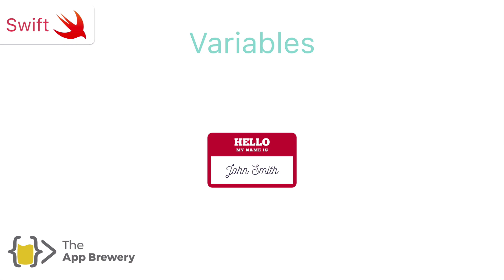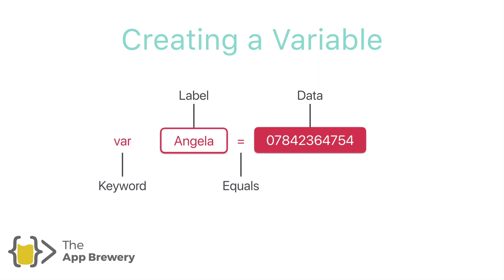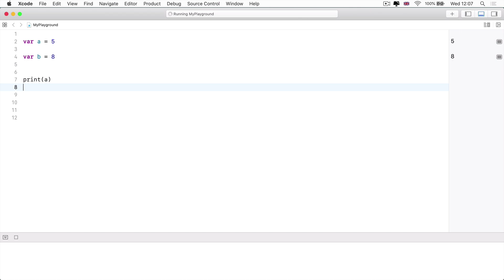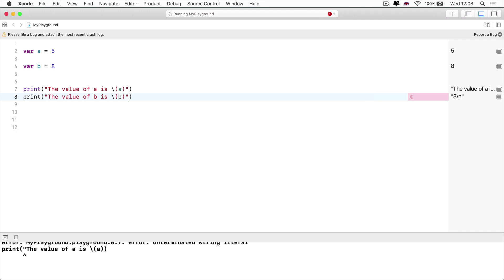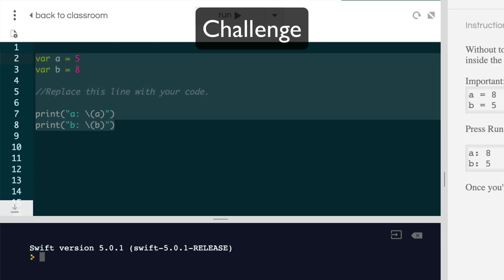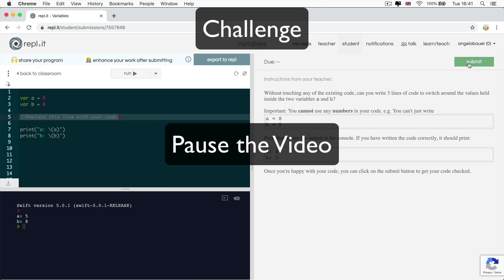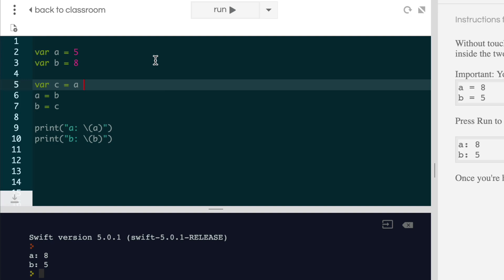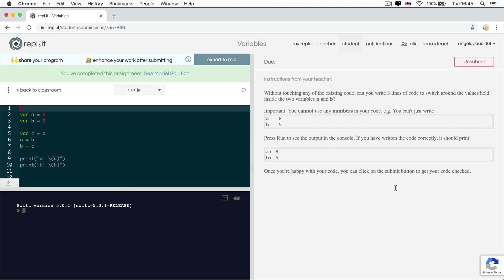Swift Deep Dive: Variables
How to declare and assign values to Swift Variables.

We're releasing the first 3 hours of our +55-hour Complete iOS App Development Bootcamp on YouTube!

In this series, you’ll learn all about making your first iOS App and getting started with programming in Swift.

If you enjoyed this introduction to iOS development and want to continue learning, you can join The Complete iOS Development Bootcamp from the App Brewery. The highest-rated iOS development course on Udemy!